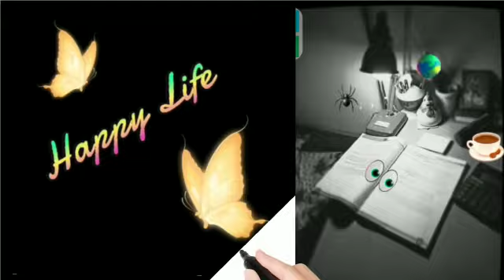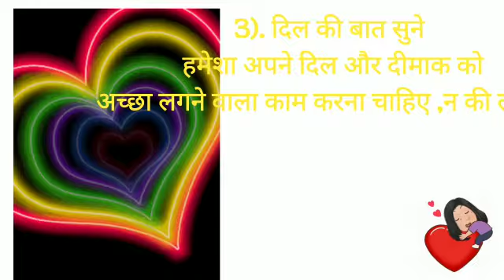imosanl vedeio लाइफ जीने के तरीका imosanl vedeio लाइफ जीने के तरीका injoy life status injoy lif